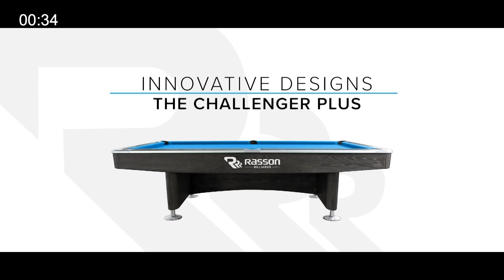Mark Selby vs Zhao Xintong | 2022 Championship League Snooker Invitational | Group 3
Group 3 of the 2022 Championship League Snooker Invitational sees Mark Selby meet Zhao Xintong in the opening match of 2022.